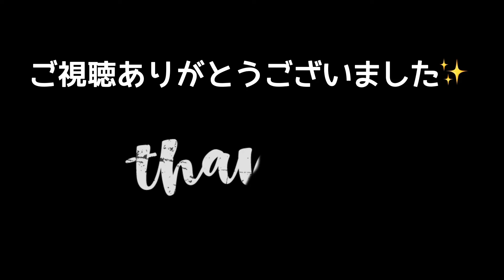ハムスター用ケージ【ルーミィ】にお引越し！グラスハーモニーと比較してみた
仲良し兄弟、独り立ちです
ルーミィにお引越しする事となりました

我が家では、ハムスター用ケージは
グラスハーモニーを愛用しておりましたが、
この度ルーミィを購入してみました🐹❤️

どちらも良さがあり、使いやすいケージでした🙆‍♀️